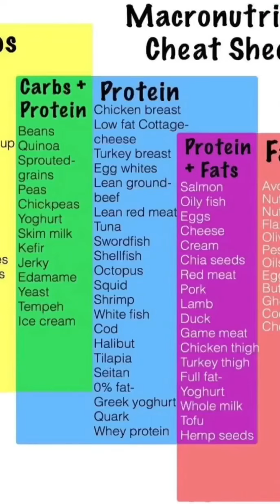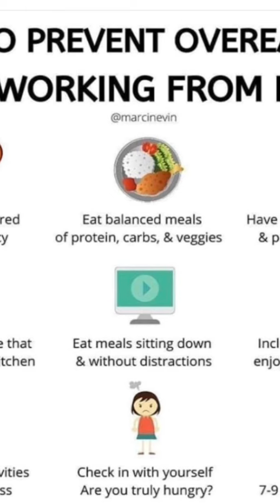Portion Size Tips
A trick to get the perfect serving size is to use a smaller plate.

When thinking about servicing sizes -
protein should be a palm size
carbs and veggies should be a fist size.

Remember, eating stick for the 21 days is what’s going to slim your belly.

The photos below will give you some ideas of what to eat and serving sizes.